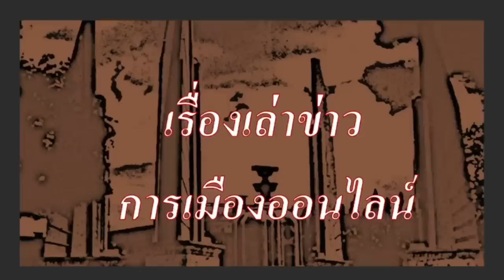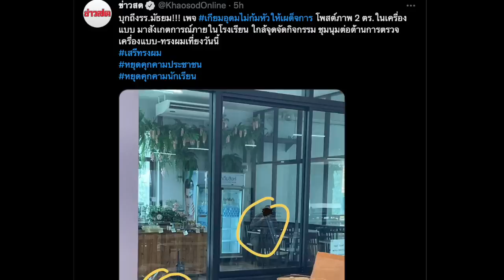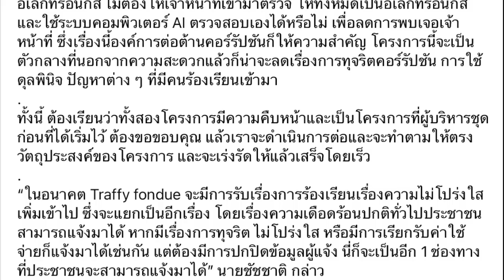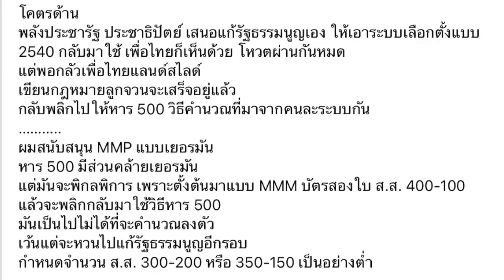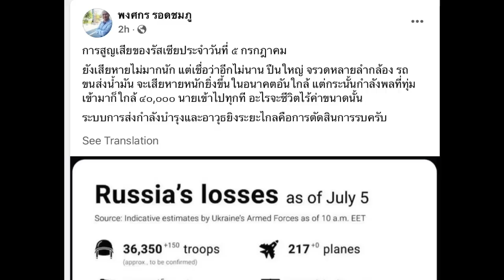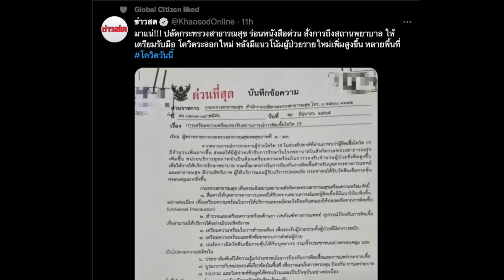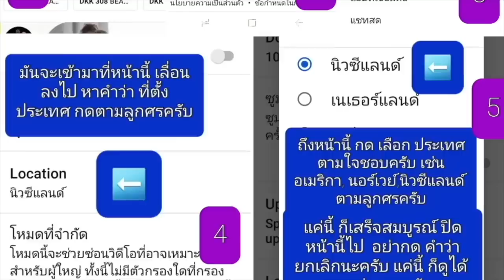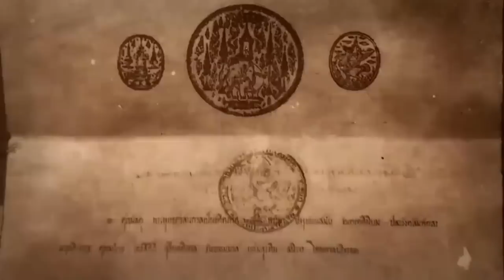ข่าวรับอรุณ 06-07 : สามป. ประสานพรรคร่วมฯ ดันสูตรหาร500 ดับฝัน เพื่อไทยแลนสไลด์!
ข่าวรับอรุณ 06-07 : สามป. ประสานพรรคร่วมฯ ดันหาร500  ดับฝัน เพื่อไทยแลนสไลด์

- 00:00 ข้อมูล ข่าวสารต่างๆ และ สถานการณ์ต่างๆ ประจำวัน
- 04:55 เรื่องราวของ ข่าวตปท.ที่น่าสนใจ (สรุปข่าวรอบโลก ประจำวัน)
- 08:05  เรื่องราว ของ รมต.ตปท. จีน เยือน ไทย
- 08:25 ข่าวสั้นประจำวัน เพื่อนของเรา และกิจกรรมประจำวัน
- 17:06 (เรื่องราว ของ ลูกเกด ยืนยัน สิทธิ ในการคัดค้าน เงื่อนไขการประกันตัว)
- 11:59 เรื่องราว ของ เตรียมอุดมศึกษา มีการประท้วง การแต่งกาย และทรงผม
- 14:20 เรื่องราว ของ ข่าวสั้นทั่วไป
- 18:38 เรื่องราว ของ เงินช่วยเหลือพิเศษ ผู้สูงอายุ หกเดือน ทำอะไรได้บ้าง
 - 23:52 เรื่องราว ของ ชัชชาติ ที่เตรียมเปิดช่อง ร้องเรียน ผ่าน แอป แทรพฟี้ ฟองดูว์
- 27:02 เรื่องราว ของ แม่น้องเกด บุกกลาโหม เป็นครั้งแรก
- 30:08 เรื่องราว ของ ว่าด้วยการหาร ร้อย หรือ ห้าร้อย ต่างกัน อย่างไร
 -36:03 เรื่องราว ของ แผน สาม ป. ดับฝัน แผนเพื่อไทย แลนสไลด์ สรุปแล้ว
 -43:10 เรื่องราว ของ หญิงกบ กับ ราคาสองแสนบาท และชายหนุ่ม ลึกลับ

- 47:15 เรื่องราวของสถานการณ์รอบโลก ต่อ วิกฤติการณ์ ยูเครน ถูกรุกราน ล่าสุด
- 49:42 อาวุธหนักระยะไกล เริ่มเห็นผล
- 52:26 ข่าวเรื่องราวของสถานการณ์โควิด-19  เป็นข่าวส่งท้าย
- 55:50 ปู่แอด ขอบ่น เรื่อง รัฐสวัสดิการ ที่มอง "คนเท่าเทียมกัน" เป็นอย่างไร?